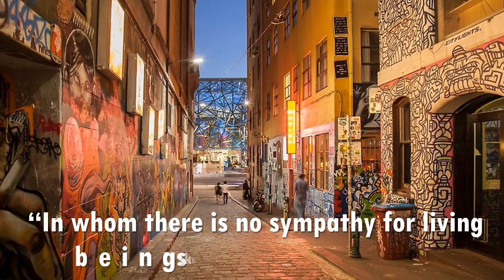Black Coins - Public Memory ( No Copyright Music )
Life Quotes "In whom there is no sympathy for living beings: know him as an outcast."